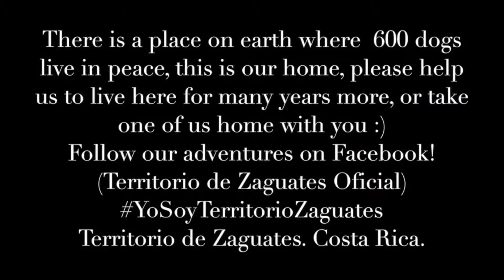Territorio de Zaguates: el paraíso de los perros mestizos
¿Parece un sueño no? Pues éste lugar existe, está en Costa Rica y se llama Territorio de Zaguates...